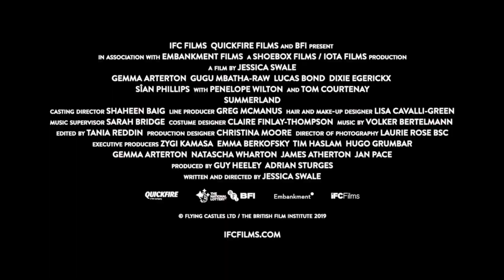Summerland | Official Trailer | 2020 | Gemma Arterton, War Movie | HD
Summerland, Official Trailer